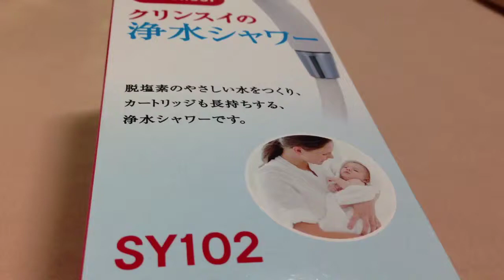クリンスイ 浄水シャワーヘッド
塩素除去